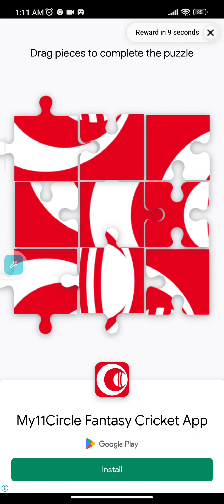play Subway surfers h i